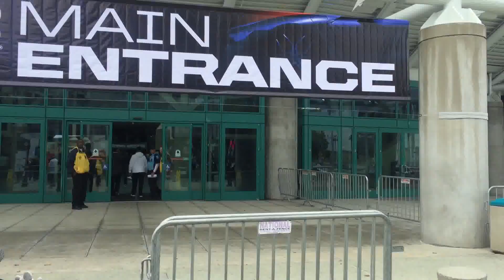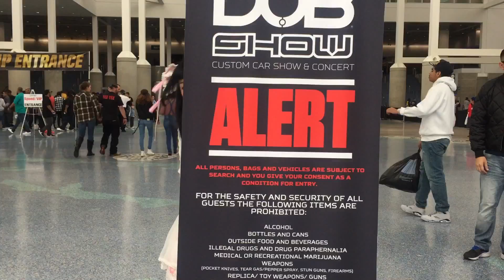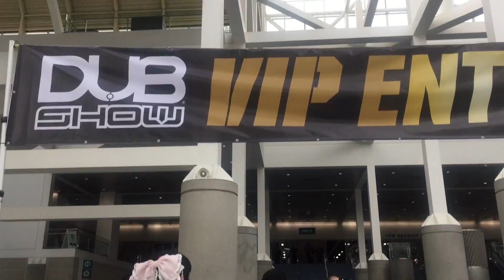DUB show in LA #1～LAのHip Hopと車のショーに来たよ。その１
Buusan and Marica came to DUB Show to get new American experience!!
ぶうさんとまりかは、LAのHip Hopと車のショーに来たよ！！

今回行ったショーのHPです。